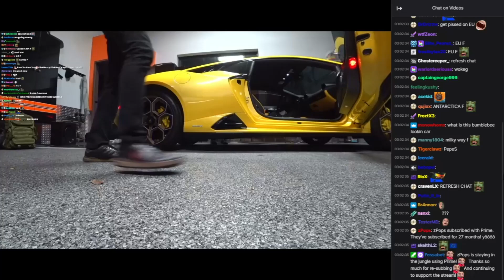xQc shows off his Lamborghini